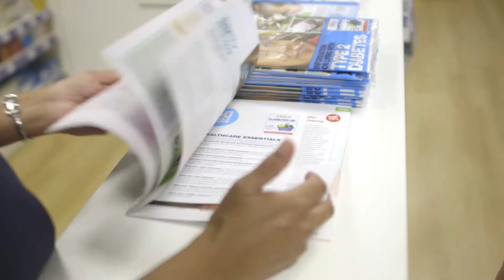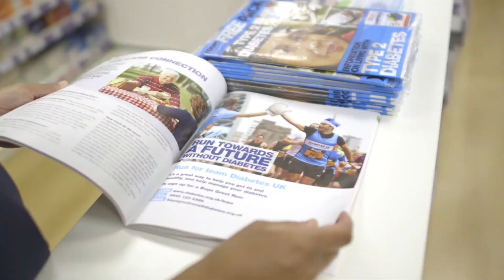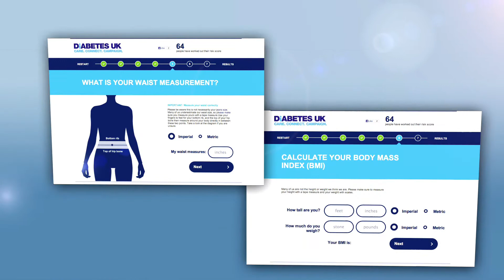Tesco and Diabetes UK: Type 2 diabetes risk awareness campaign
In this video, we speak to colleagues, our CEO Philip Clarke and Diabetes UK's chief executive Barbara Young about why this is so important and about the work we're doing together to build healthier communities. at a Tesco pharmacy or any other pharmacy, or speak to your GP.